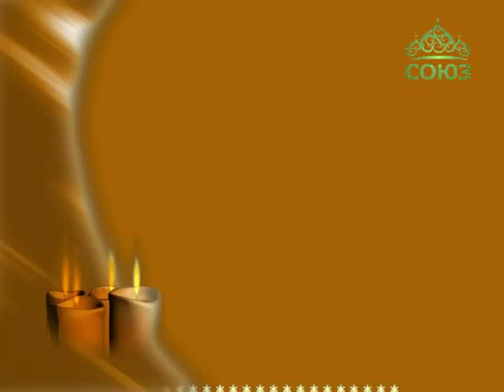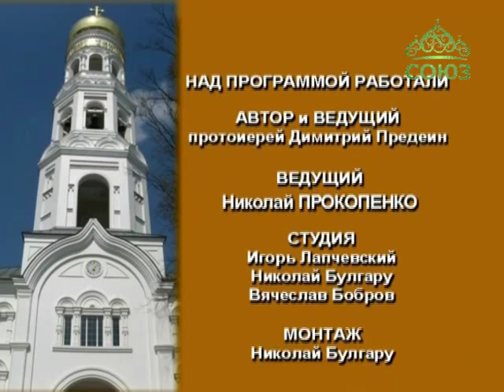Преображение (Одесса). От 15 июня. Храм св. Адриана и Натальи на Французском бульваре. Часть 2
Продолжаем нашу беседу о храме во имя святых мучеников Адриана и Натальи на Французском бульваре в Одессе.